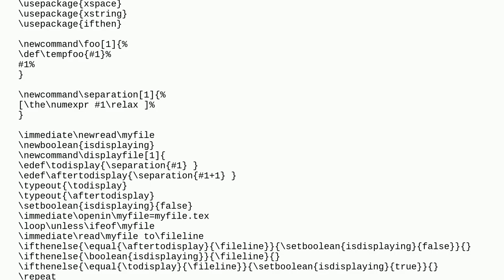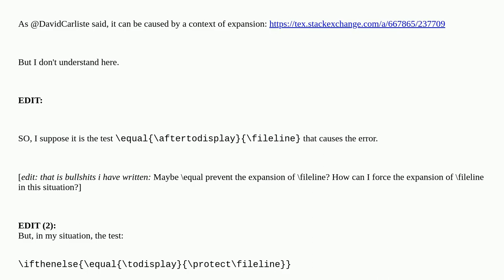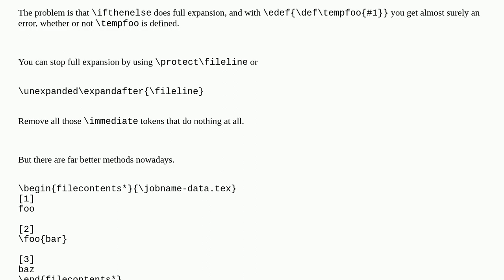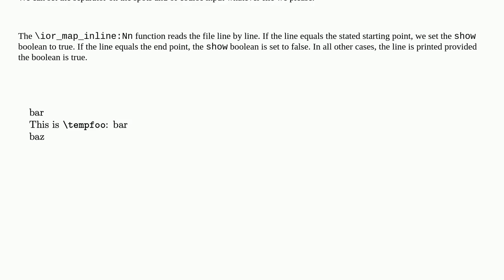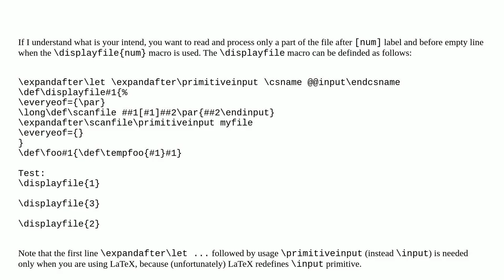"! Undefined control sequence." when I use "\def"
A special thanks goes out to the community

  def sequence external-files